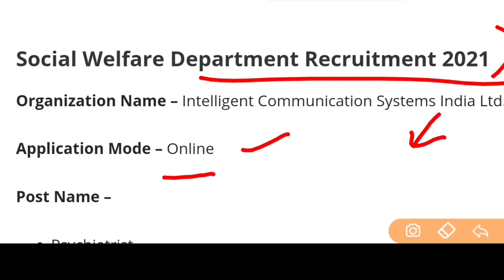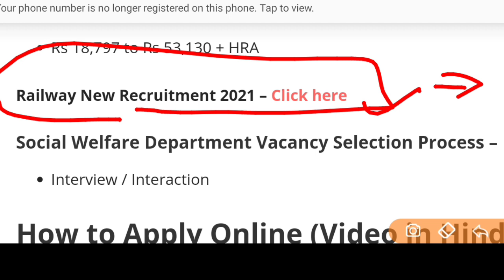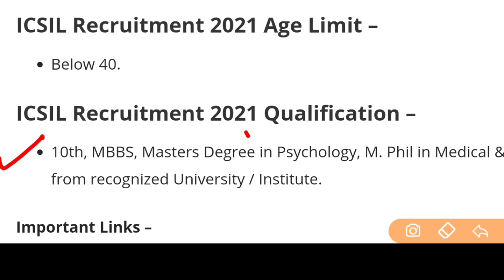Social Welfare Department Recruitment 2021 | Aadhar Card|Govt Jobs Jan 2021|Railway Recruitment 2021